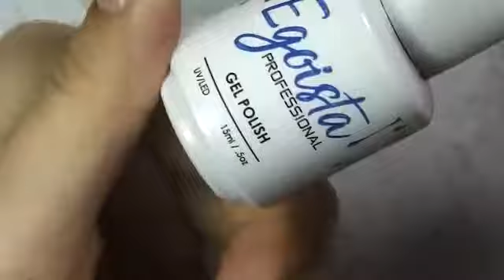Sparkly ChristmasTree | Easy Christmas Nail Art Tutorial